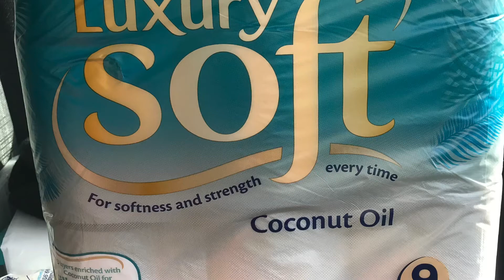Tesco received a delivery off toilet